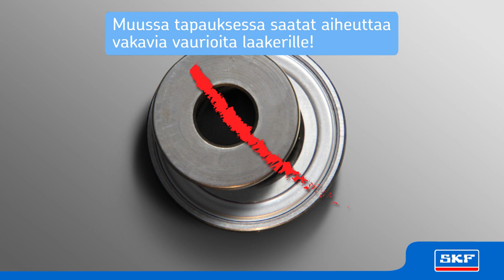SKF - Pyöränlaakerin vaihto VKBA 3596 Renault Clio